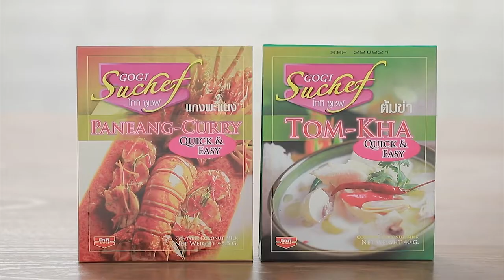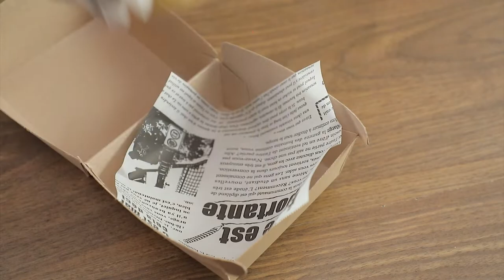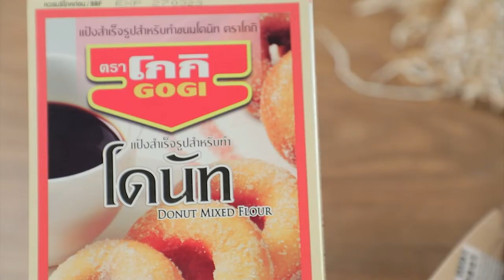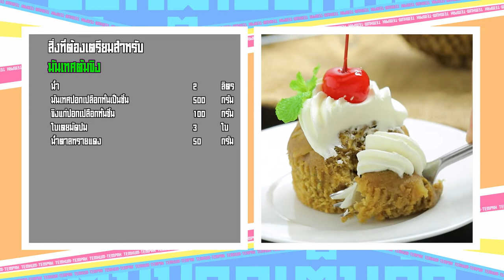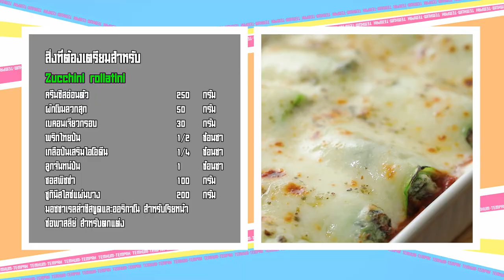เต็มปากเต็มคำ (ซูกินี ) / มันเทศต้มขิง / Zucchini rollatini | EP.135 [Full]